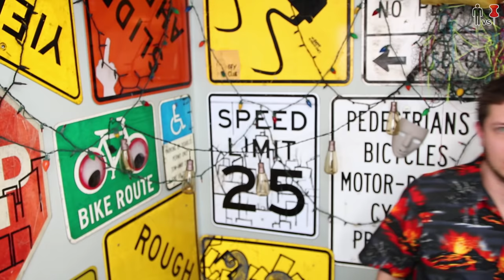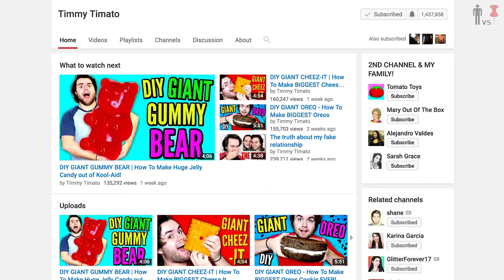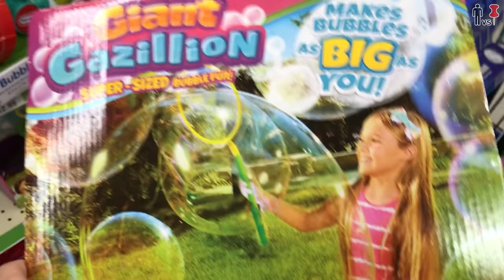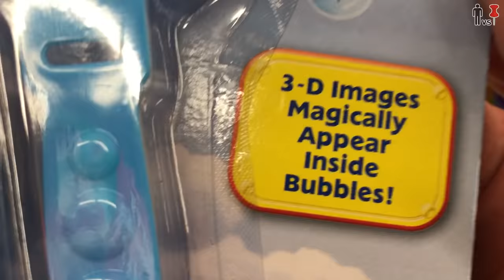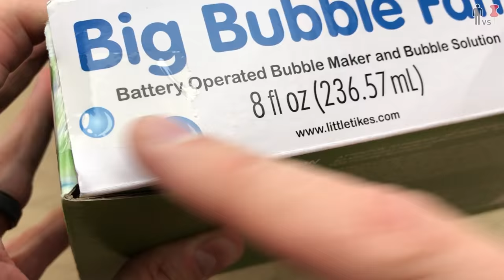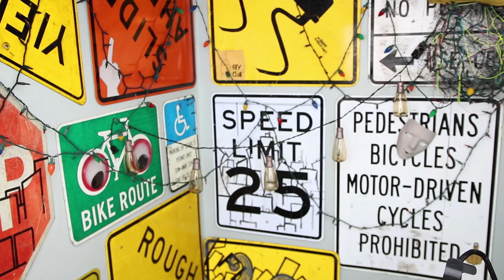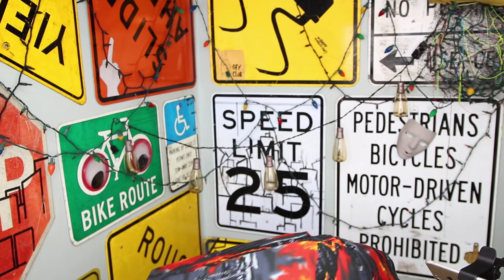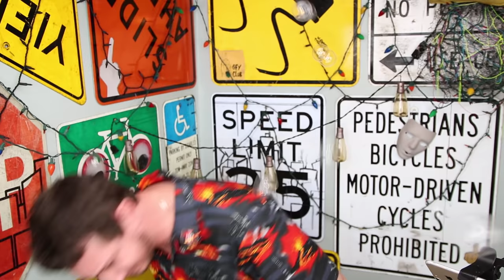DIY EDIBLE Kool Aid BUBBLES - Man Vs Pin #105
Theyyy'reeee Baaacckkkk!
Leave your project suggestions DOWN BELOW!